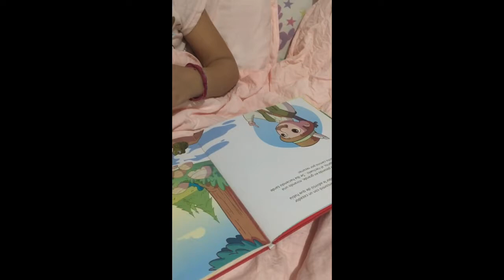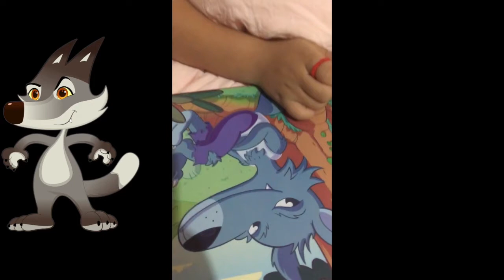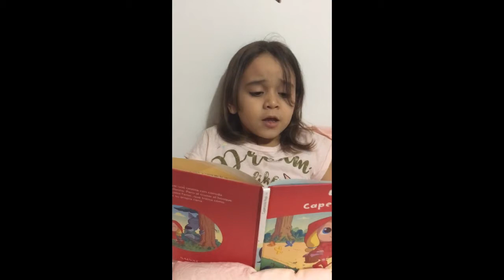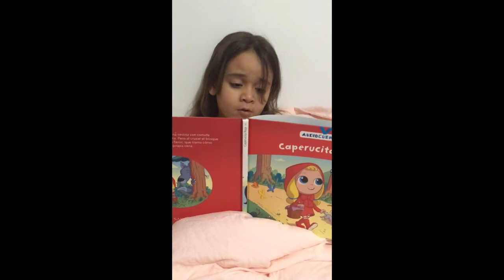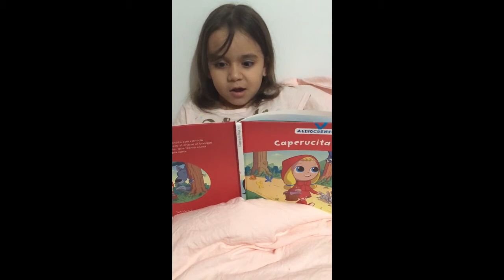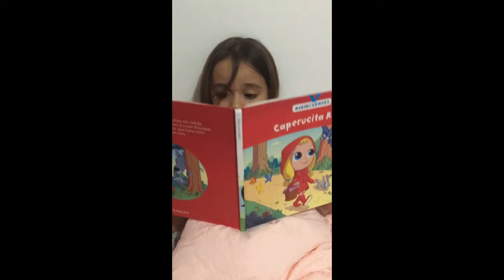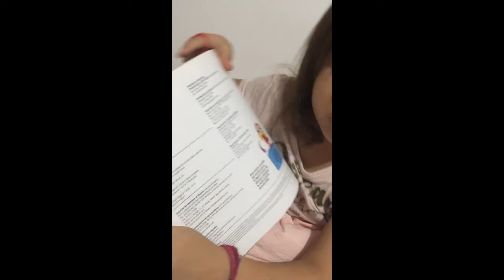Cuento para dormir Caperucita Roja al estilo de Auraventura!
¿Ya listos para dormir? ¿Qué tal un cuento infantil?
Les compartimos el cuento de Caperucita Roja pero al estilo de Aura, ella nos comparte un Audiolibro de Salvat que incluye un personaje y una bocina que se activa a colocar el personaje en la bocina. pero por esta ocasión prefirió contarlo de memoria y lo que recuerda! (porque aun no sabe leer muy bien jijiji).